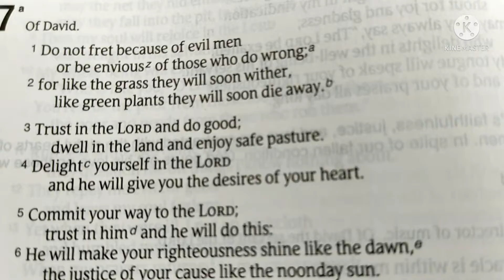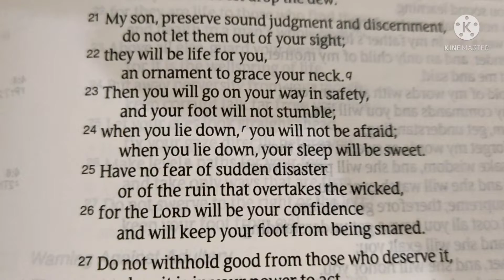Day 2 of Project Renovation